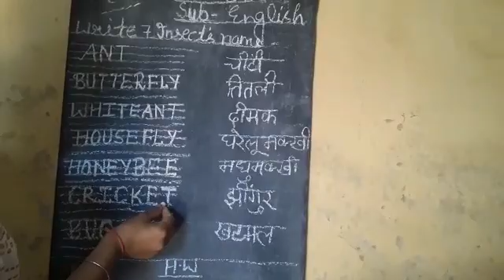May 7, 2020